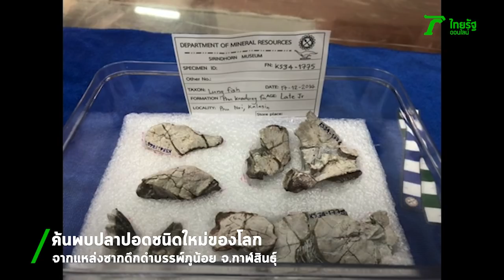ค้นพบปลาปอดชนิดใหม่ของโลก จากแหล่งซากดึกดำบรรพ์ภูน้อย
จากการสำรวจขุดค้นซากดึกดำบรรพ์ ณ แหล่งซากดึกดำบรรพ์ภูน้อย อ.คำม่วง จ.กาฬสินธุ์ โดยพิพิธภัณฑ์สิรินธร สำนักงานทรัพยากรเขต 2 กรมทรัพยากรธรณี ทำให้ค้นพบชิ้นส่วนซากดึกดำบรรพ์ปลาปอด ที่ประกอบด้วย ชิ้นส่วนของกะโหลก และแผ่นฟัน ซึ่งคาดว่าเป็นชิ้นส่วนจากปลาตัวเดียวกัน ดังนั้นการค้นพบปลาปอด “เฟอร์กาโนเซอราโตดัส แอนเคมเป” ณ แหล่งซากดึกดำบรรพ์ ภูน้อย อำเภอคำม่วง จังหวัดกาฬสินธุ์ จึงมีความสำคัญในการศึกษาวิวัฒนาการและถิ่นอาศัยในอดีตของปลาปอดของโลก